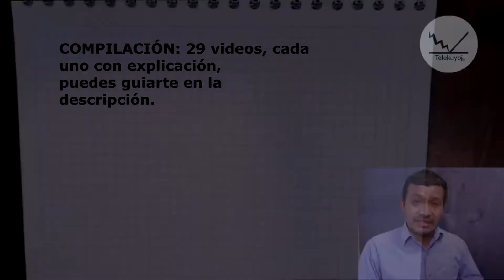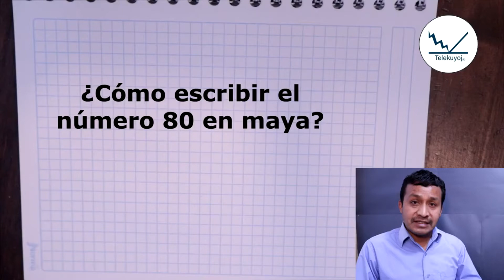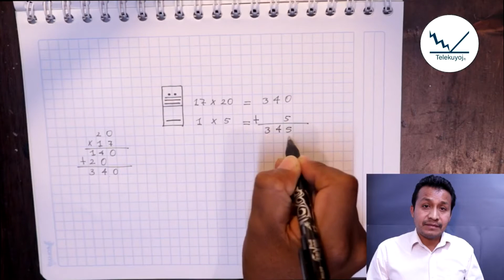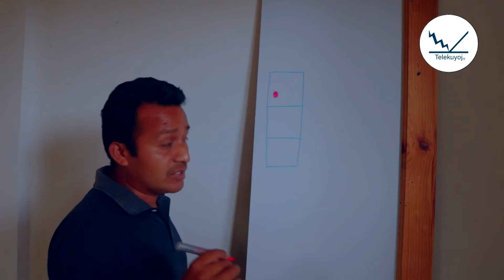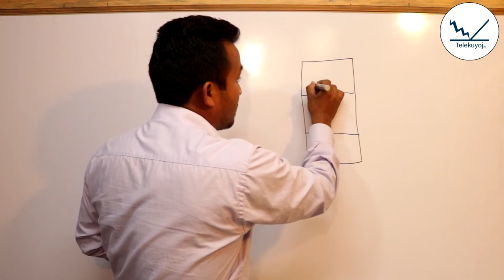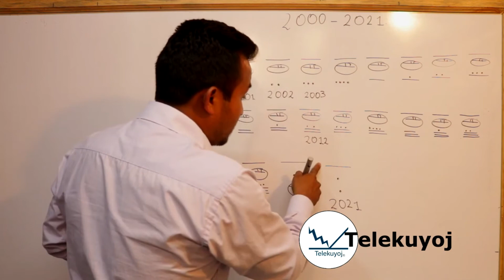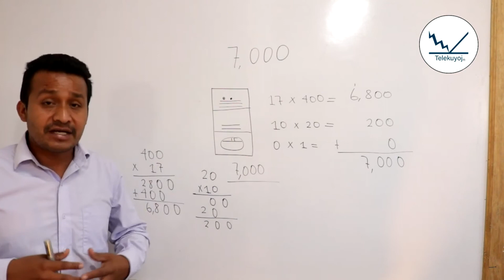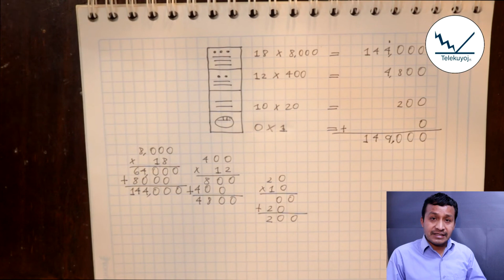Numeración maya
Revisa aquí tu tema de interés para deslizar en el video.

00:00:00.00 Explicación de la escritura del 20 en número maya
00:02:39.11 ¿Cómo se escribe el número 22 en maya?
00:04:51.20 ¿Cómo se escribe el número 23 en maya?
00:07:36.25 ¿Cómo se escribe el 25 en números mayas?
00:10:11.20 ¿Cómo se escribe el número 35 en maya?
00:12:54.02 ¿Cómo se escribe el número 50 en maya?
00:15:38.11 ¿Cómo se escribe el 80 en número maya?
00:18:17.11 ¿Cómo se escribe el número 100 en maya?
00:21:18.11 ¿Cómo se escribe el 202 en número maya?
00:24:41.01 ¿Cómo se escribe el 205 en maya?
00:28:00.02 ¿Cómo se escribe el número 300 en maya?
00.31:11.29 ¿Cómo se escribe el número 345 en maya?
00:35:03.09 ¿Cómo se escribe el número 365 en numeración maya?
00:38: 47.04 ¿Cómo se escribe el número 371 en maya?
00:44:01.03 ¿Cómo se escribe el número 410 en maya?
00:48:45.14 ¿Cómo se escribe el número 1000 en maya?
00:52:48.15 ¿Cómo se escribe el número 600 en maya?
00:56:31.01 ¿Cómo se escribe el número 1520 en maya?
01:01:03.09 ¿Cómo se escribe el 2000 en maya?
01:04:18.07 ¿Cómo se escribe el 2009 en maya?
01:08:23.18 ¿Cómo se escribe el 2019 en maya?
01:12:22.22 ¿Cómo se escribe el 2020 en número maya?
01:15:57.07 ¿Cómo escribir los números mayas del 2000 al 2021?
01:22:43.28 ¿Cómo se escribe el 4000 en número maya?
01:27:28.12 ¿Cómo se escribe el 5,000 en número maya?
01:32:49.02 ¿Cómo escribir el 7000 en número maya?
01:38:13.27 ¿Cómo se escribe el número 10 000 en maya?
01:43:51.12 ¿Cómo se escribe el número 40000 en número maya?
01:48:19.01 ¿Cómo se escribe el 149,000 en número maya?